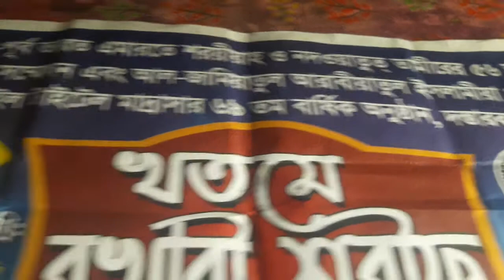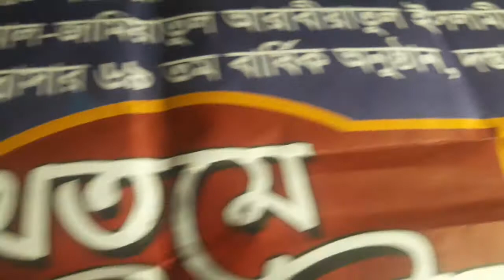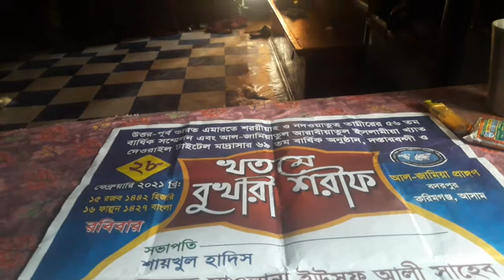খতমে বুখারি শরিফ !! বদরপুর আলজামিয়া !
দর্শক আসা করি সবাই আসবেন দিন ও দুনয়ার।                  কামইয়াবি হাছিল করুন.

আমাদের চ্যানেলে নতুন দর্শক হলে